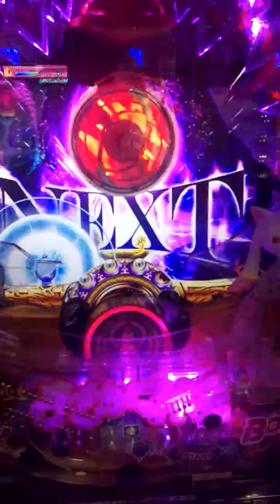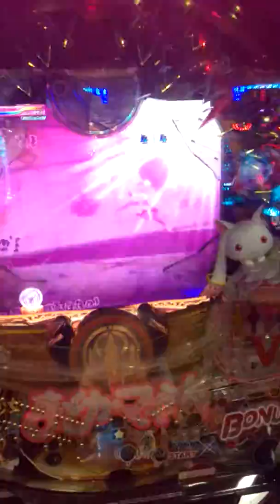[遠隔操作]魔法少女まどか☆マギカにて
レイ背景ハズレクラスのハズレ　遠隔操作　パチンコ　魔法少女まどか☆マギカ